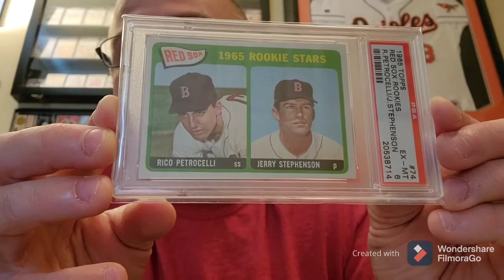A Closer Look Ep:2 Rico Petrocelli